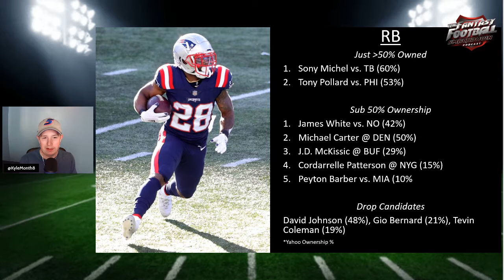Fantasy Football Smackdown: Waiver Wire Week 3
Kyle August gets you set for this week's Wavier Wire with his rankings of the top pickups at each position heading into Week 3.